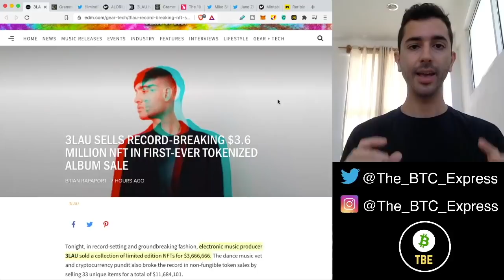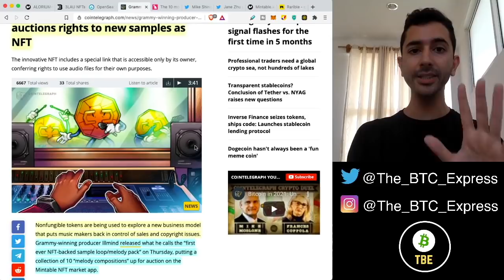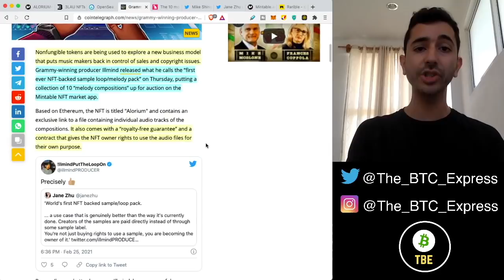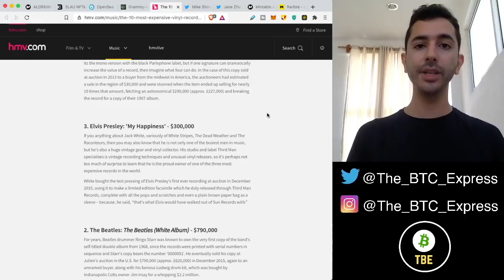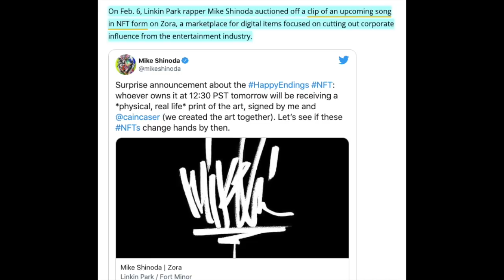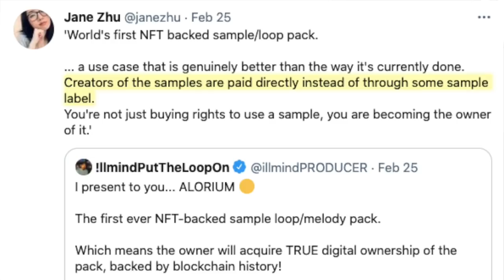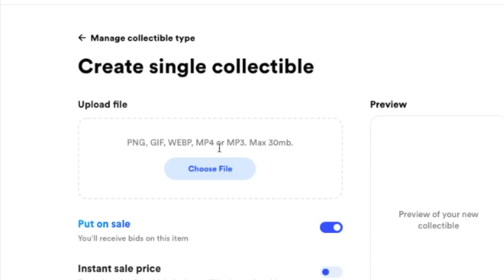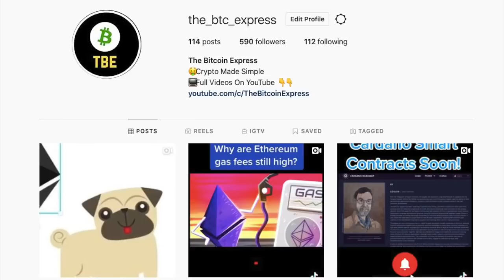How NFT Music Will Take Over The Music Industry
NFT music will take over the music industry by taking the power away from the record labels and giving the power back to the creators. Popular artist 3LAU, has made a record $3.6 Million in NFT music sales, and other famous artists such as Linkin Parks' Mike Shinoda have entered the NFT music space as well.

Time Stamps:
NFT Music Sales - 0:00
NFT Simplified - 1:01
What Makes NFT Music Valuable - 2:25
NFT Music Utility - 3:30
Power To The Artist - 5:00
How To Create NFT Music - 6:23